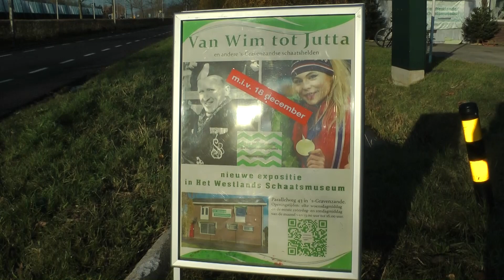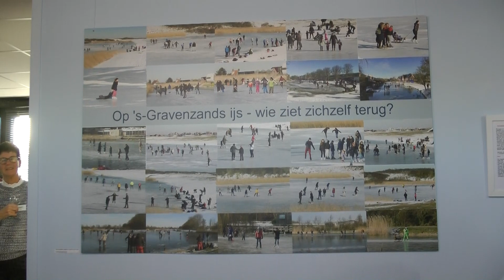2022 Opening expositie van Wim tot Jutta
Het Westlands Schaatsmuseum heeft op de nieuwe locatie in 's-Gravenzande een eerste expositie geopend met als thema: Van Wim tot Jutta, en andere 's-Gravenzandse schaatshelden.